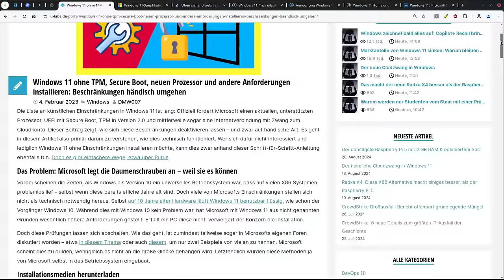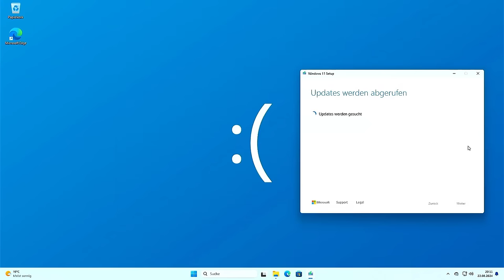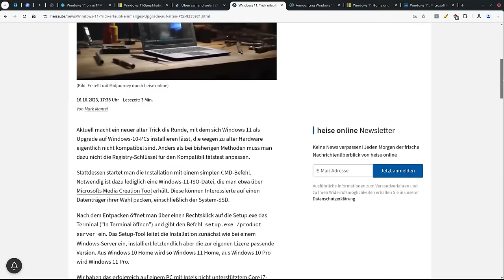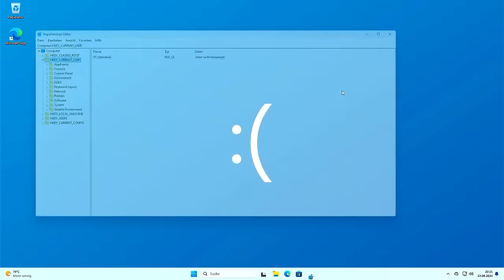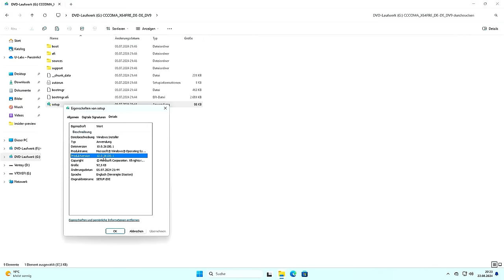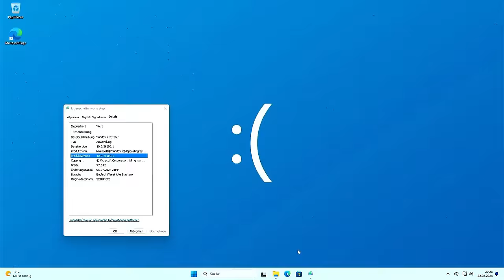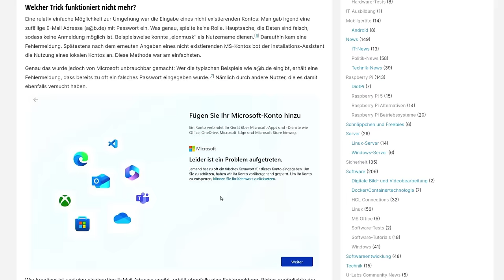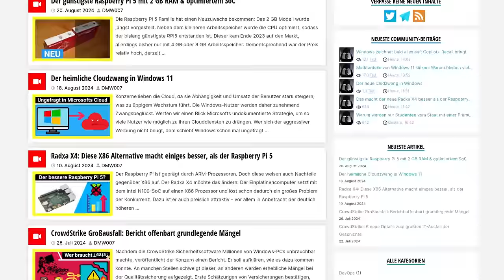Microsoft zerstört Windows 11 Upgrade-Trick: Was jetzt noch hilft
Sie haben es wieder getan: Ein beliebter Trick gegen die absurd hohen Systemanforderungen in Windows 11 wurde eiskalt in der neuesten Version unbrauchbar gemacht! Was der Konzern sich diesmal ausgedacht hat und welche Alternativen dir bleiben, erfährst du in diesem Beitrag